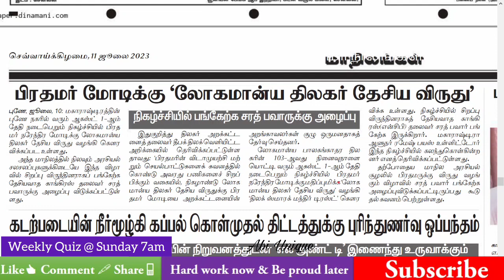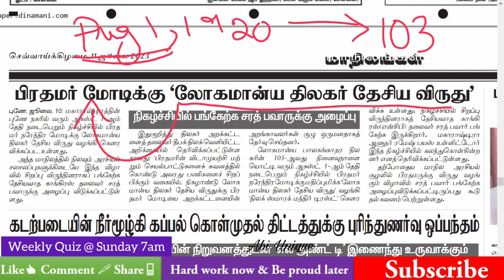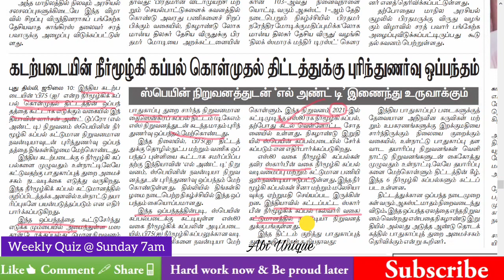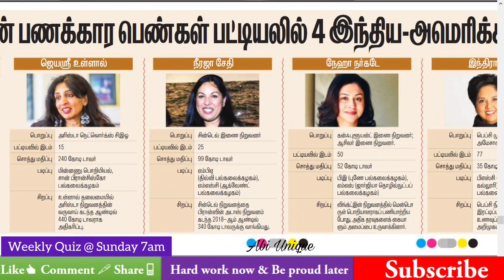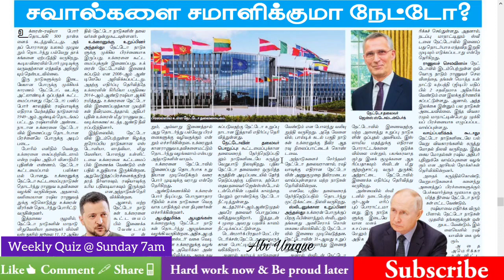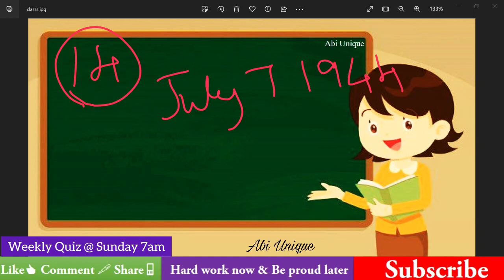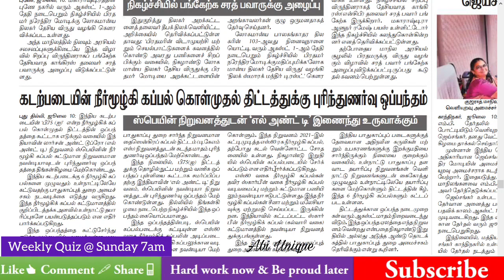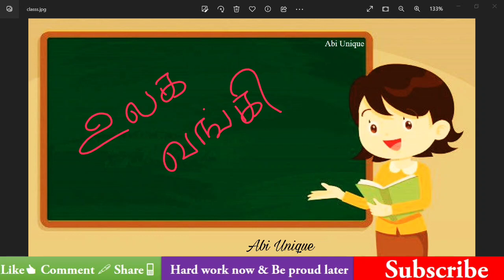Current Affairs in Tamil | 11-7-2023 | Tnpsc | VAO| TNUSRB|தினமணி| Dinamani Tamil Newspaper Analysis